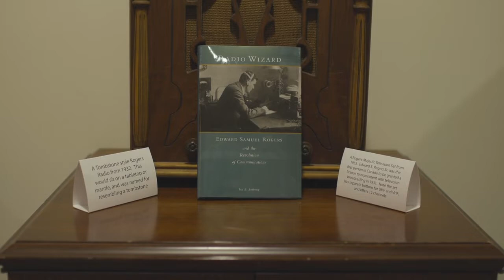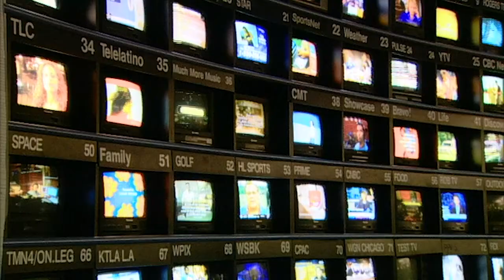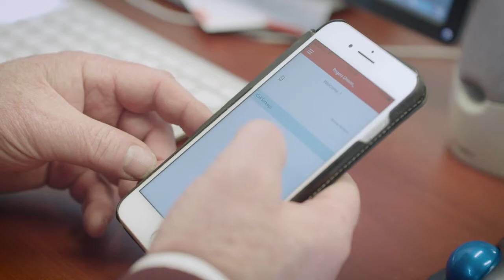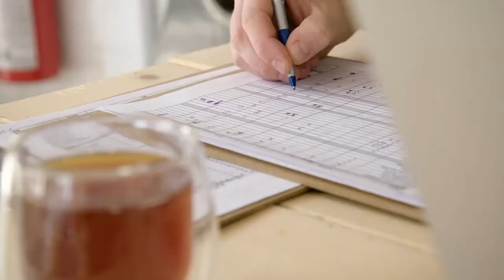Rogers - History of Rogers for Business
This video takes the viewer from the early radio days to modern-day technology through narration by Chair of the Board, Edward Rogers, who pays homage to his grandfather’s pioneering spirit.

Retro photographs and film clips are interspersed with interview footage, b-roll and timelapse techniques to chart this Canadian journey of growth and expansion.

Video produced for Rogers Communications Canada Inc.